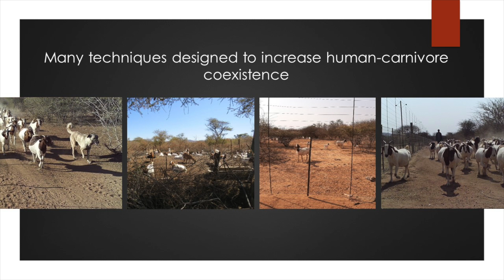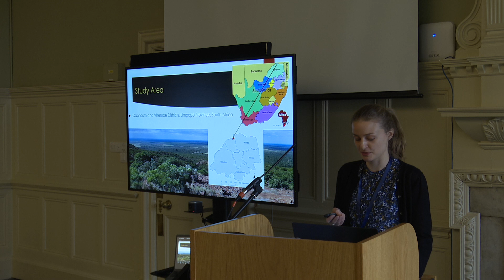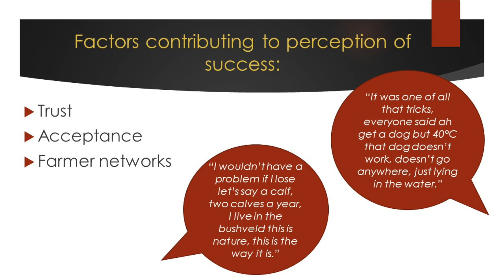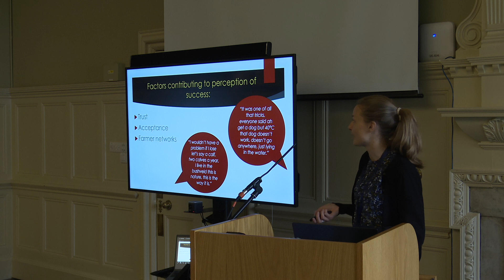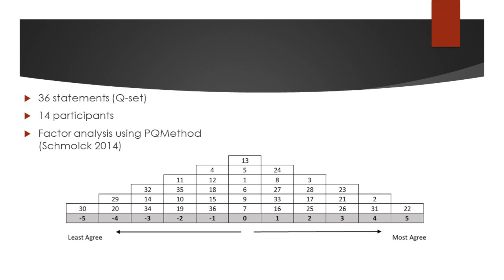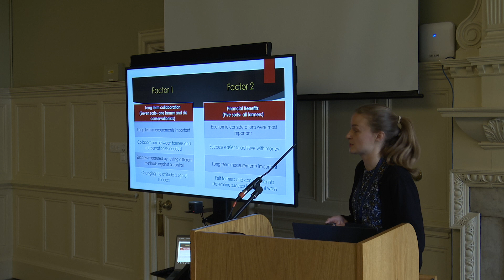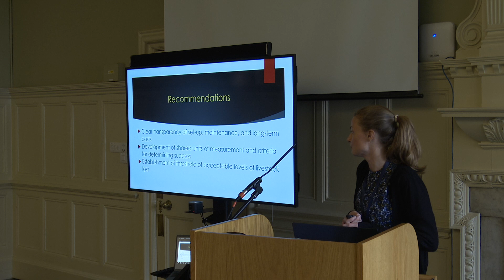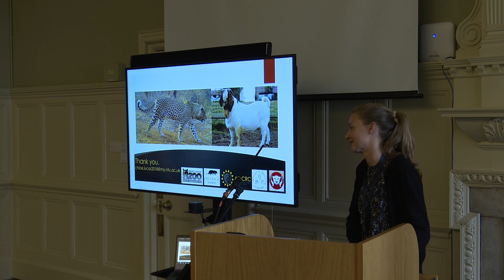Chloe Lucas - Evaluating HCC using a multi-stakeholder socio- ecological approach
Evaluating human-carnivore coexistence using a multi-stakeholder socio- ecological approach

As the human population expands, competition between humans and wildlife for resources increases. Depredation of livestock by carnivores often results in persecution of carnivores. A range of mitigation strategies have been deployed to increase human-carnivore coexistence (HCC). However, for people and carnivores to coexist, mitigation strategies that address the cause of conflict must be perceived as successful by all stakeholders (farmers, conservationists and wildlife authorities). Despite this, the success of these interventions is typically only assessed using crude measures of perceived livestock losses. Yet, the perceptions of the people who live and work alongside carnivores (stakeholders) are not shaped by livestock loss alone and people’s perceptions can influence whether they accept or reject mitigation strategies. For intervention strategies aimed at facilitating HCC to achieve their desired goals it is essential to understand how these strategies and their successes are perceived by different stakeholders.
This holistic investigation explored stakeholder perceptions of HCC and measures of intervention strategy success in the Limpopo Province, South Africa. Firstly, grounded theory interviews (n=31), explored the perceptions of key stakeholders- livestock farmers, conservationists and protected area managers, to explore perceptions of intervention success. Whether coexistence is a concept that stakeholders considered achievable was also investigated. Perceptions of success were found to be influenced by various factors including costs, maintenance required, past experiences, livestock purpose and number of livestock. A Q-method survey was then used to determine areas of consensus and disagreement among stakeholders’ viewpoints in regard to measures of HCC intervention success. Factor analysis revealed two distinct perspectives among stakeholders in which definitions of, and priorities for measuring success differed distinctly between factors. The study generated a final set of stakeholder-informed and endorsed recommendations to determine intervention success in the context of HCC scenarios and improve evaluation methods for implementation in the field.